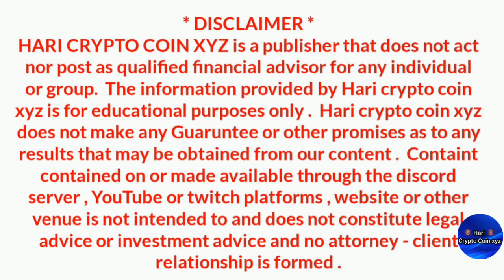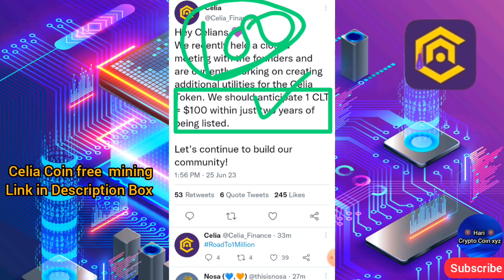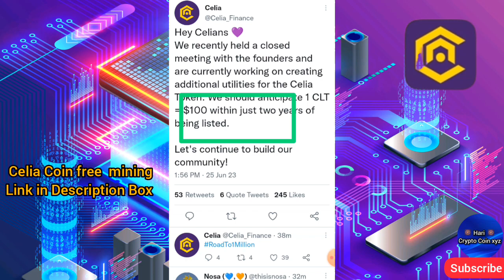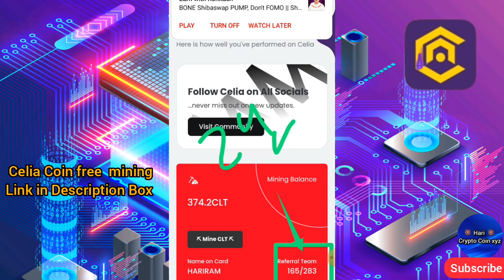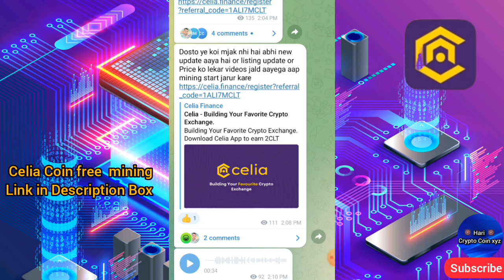Celia Coin Price Prediction||new free mining app||Celia Exchange coin value $100 Good news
🤑1Celia Coin=$100 Listing update||new free mining app||Celia Exchange|1CLT coin value $100 Good news

Free Mining Celia exchange join link

Celia Exchange Mining full details videos Link

_______Telegarm________________________________
For all updates👇🏻 Join Telegram channel

__________Instagram______________________________
Pi network join link
I am sending you 1π! Pi is a new digital currency developed by Stanford PhDs, with over 35 million members worldwide. and use my username (Harigurjar) as your invitation

code.Harigurjar

Bondex Mining app Join link___Free Mining _Bondex launch 2023

AViVe mining app  Bitcoin claim Link

This video created for this topic = } Celia Mining New update Celia App real or scam Celia Mining News Celia App me withdrawal Airdrop App earn money CLT mining kaise kare CLT Coin Blockchain Earn CLT for free Crypto mining Update Celia Kyc verification CLT Airdrop claim CLT Coin  send Trust wallet Celia Coin sell kaise kare CLT App Withdrawal CLT Coin Price CLT Coin Price Predictions Celia coin Price CLT Airdop Claim kaise kare New NFT Project Celia App Review Celia App login Celia App problem

Celia exchange new airdrop
Celia exchange new update
Celia exchange new Free crypto mining app
Celia mining app new update
Celia mining latest news